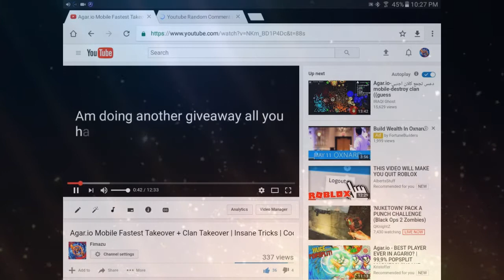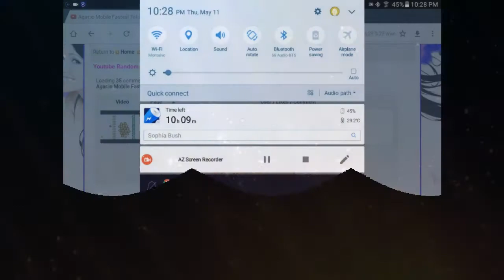Agar.io Mobile Insane DoubleSplits | Fast Takeover + ARK Clan Takeover | Insane Tricks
My clan is recruiting if you want to join add me on line
fimazu_ark

Inspire by
Togoman
AdamXLegend
Peps
Agar Silver
Zone - Agario
Anuush - Agario
Araizon